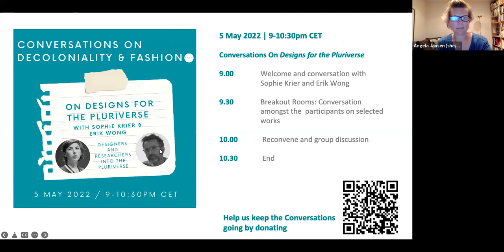Conversations on Decoloniality & Fashion on 'Designs for the Pluriverse'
Thursday, 5 May 2022 On ‘Designs for the Pluriverse’ with Sophie Krier and Erik Wong; convened by Erica de Greef and Angela Jansen